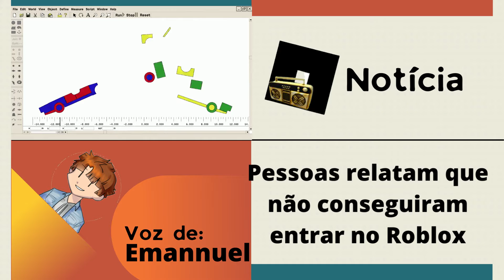O EVENTO DAVID GUIETTA JÁ ESTÁ NA PLAY STORE | BLOXRÁDIO